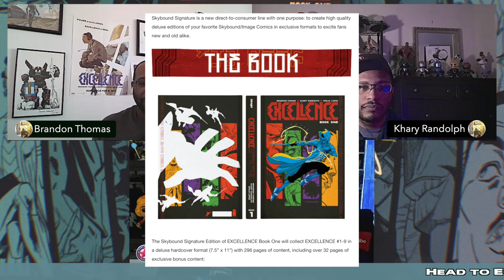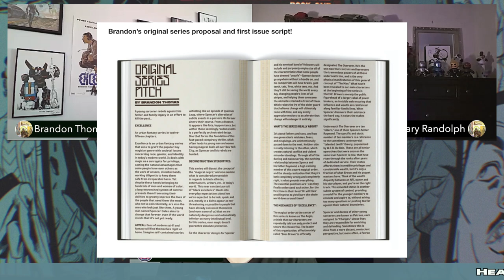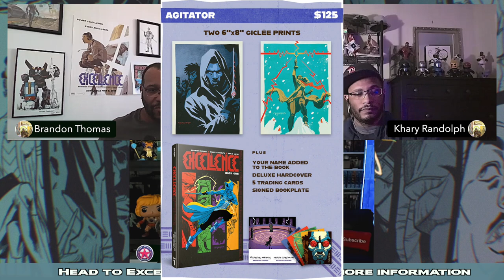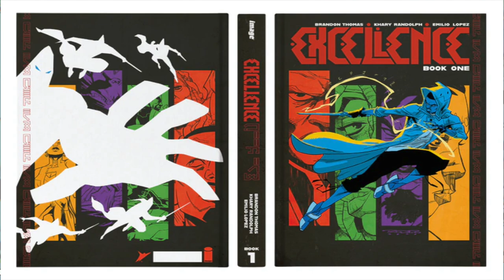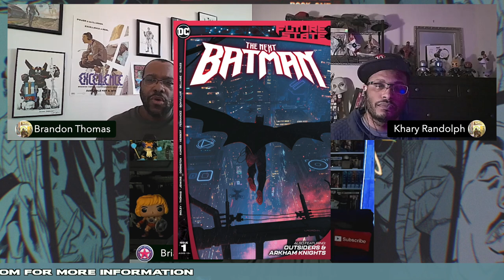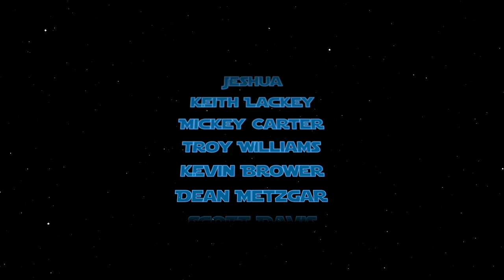Excellence Book One Kickstarter Exclusive Interview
I sit down with Brandon Thomas and Khary Randolph, the creators of Image Comics and Skybound's critically acclaimed comic book series Excellence and we discuss the new Deluxe Edition direct-to-consumer Kickstarter campaign.  This is the first release from Skybound Signature, which is a new direct-to-consumer line with one purpose: to create high-quality deluxe editions of your favorite Image Comics/Skybound series in exclusive formats.